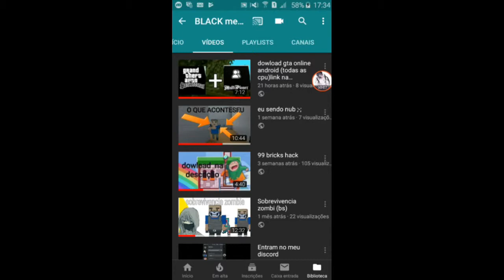eu olhando meu canal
seila